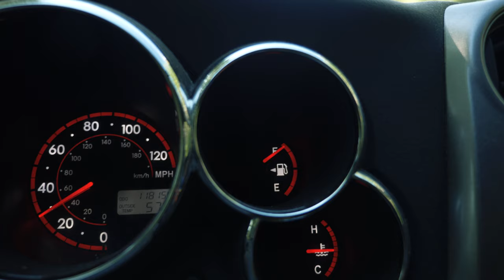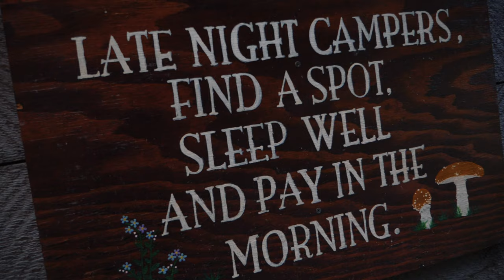We Towed a Scamp Trailer with Our 4 Cylinder Car!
Towing a scamp trailer with a 4 cylinder car can be done! In this episode we will be showing you how our 4 cylinder Toyota Matrix hooks up and tows a 13 ft scamp trailer. We will also be continuing our Scamp Trailer vs. Teardrop Trailer segment from our last episode of Playing with Sticks.

Come join us as we explore the state of Alaska in a 13 foot scamp trailer. We take the scamp down to Girdwood Alaska to show you one of our favorite campsites.  We also take you to Crow Creek Mine to show off the beauty of the state of Alaska.

Pulling a scamp trailer with a 4 cylinder car is not ideal. But if it is all you have I think you can make a go of it without putting too much wear and tear on your tow vehicle.

Looking for a detailed list of all the camping gear we currently use?
By purchasing items through these links there is no additional cost to you.